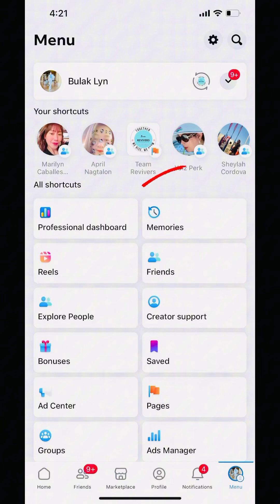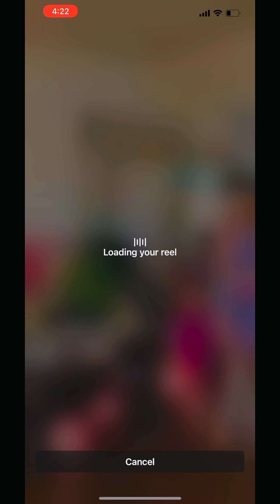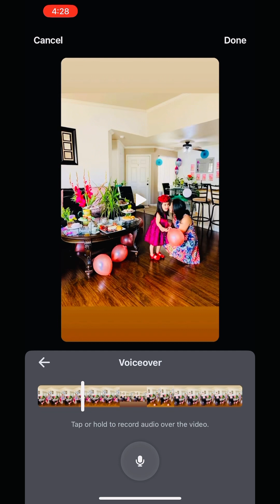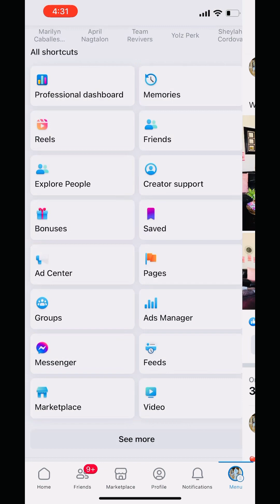How to create Reel Videos using Memories photos & videos in Facebook